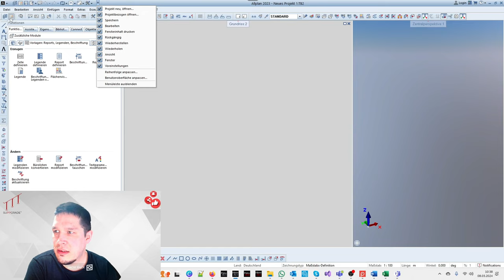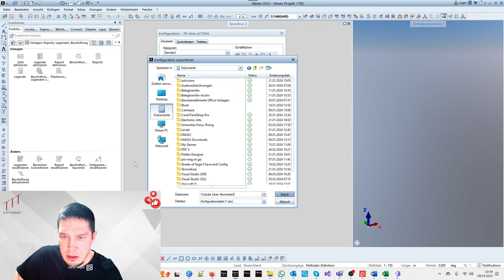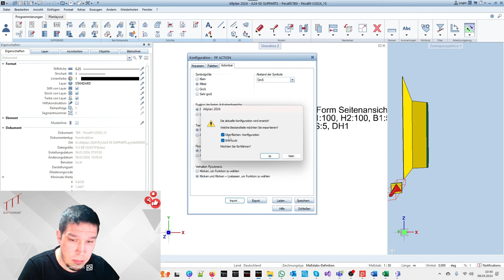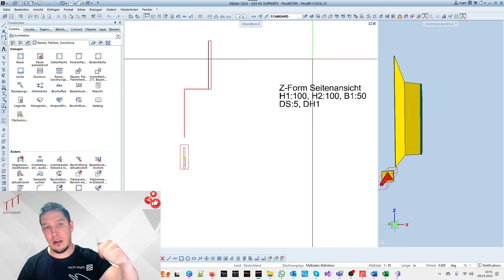Wie übertrage ich meine Oberfläche und Shortcuts in ALLPLAN?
Wie kann man Oberflächen und Shortcuts von einer Allplan Version in die andere exportieren?
Wie schließen sich diese Lücken in der Palettenansicht?
Fragen über Fragen, und hier das Video mit der schnellen Antwort.